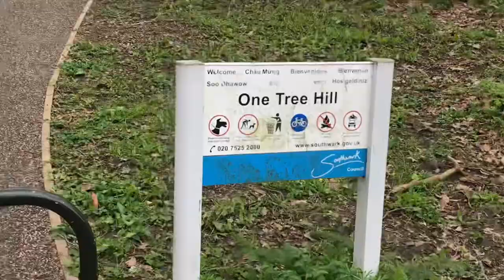Day 1 - Training Begins!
To inspire and motivate myself on this journey. In 2019 I was intending on running the London to Brighton 100K Ultra Marathon - but minor injuries hindered my initial, good progress.

These videos are going to document my training, working days, the food I’m eating and everything in between. I’ll also be sharing an insight into the charity I’m running, and currently volunteering for.

I hope you’ll follow along and provide what support you can!

Cam x

Songs:
Falty DL - Bells
Velour - Dial